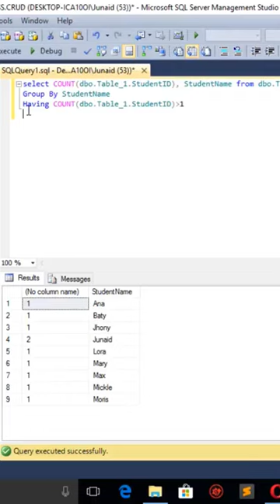Gas Sensor Library for Proteus